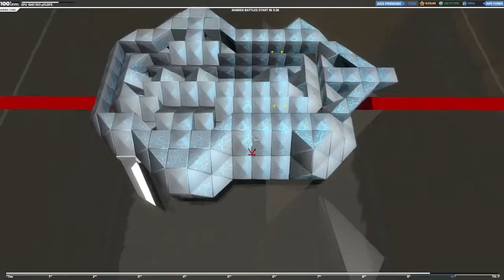Robocraft // T10 Light Sled "FrostShield" SHOWCASE "Layer by Layer"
New style of show case. Layer by Layer.
It should be easy to rebuild this sled.